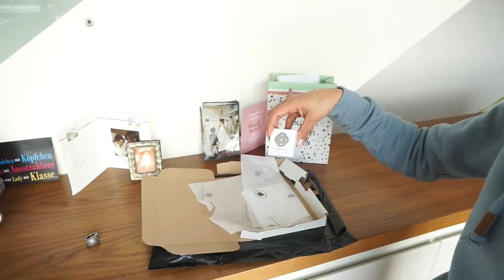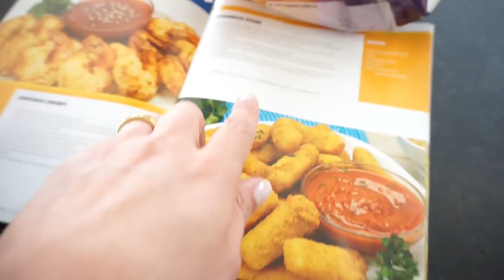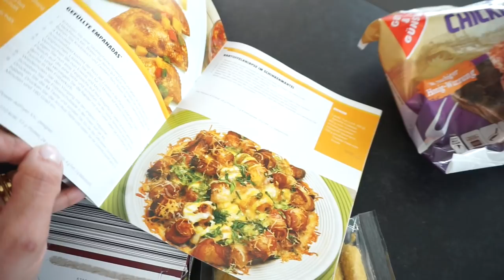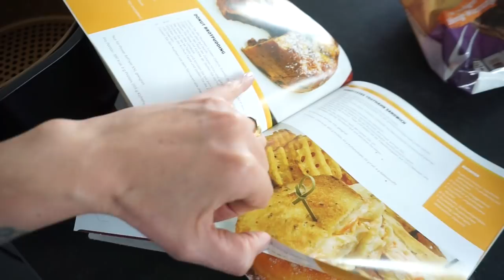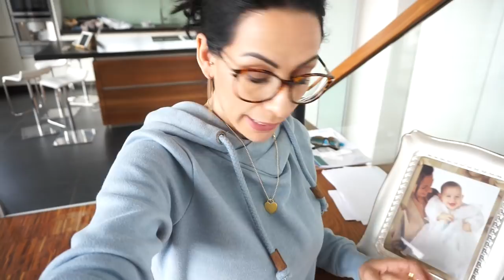Neu in der Küche I Review I Familien Vlog Rosella Mia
Heute nehme ich euch wieder mit durch meinen Alltag und ich zeige euch u.a den Power Air Fryer den ich für euch wie schon in meinen anderen Videos erwähnt für euch testen durfte,  viel Spaß beim Video.
eure Heidi

Zu der neuen Reihe von Leonardo: SERRA

Rosellamia_mulex
20% Ersparnis

Rosellamia_MX750

Für das komplette Set:
Rosellamia_SET

'WMF Citruspresse:

heidi_215

'Make Up Tuch:

Disko Kugel:

Equipment:
'Canon 700d

Bis bald meine lieben,
eure Heidi :)